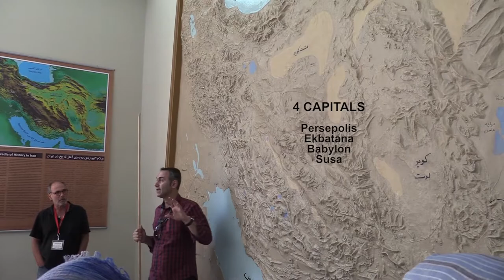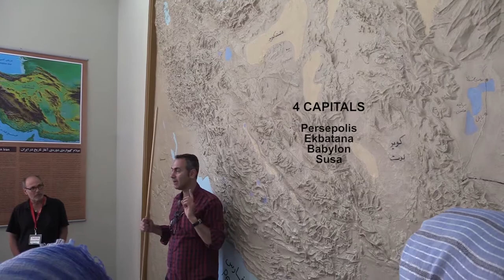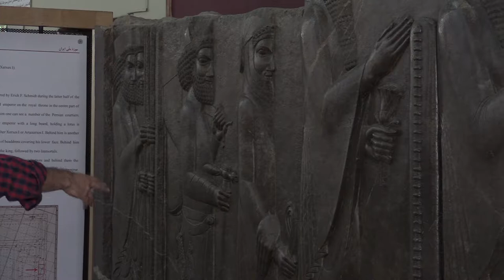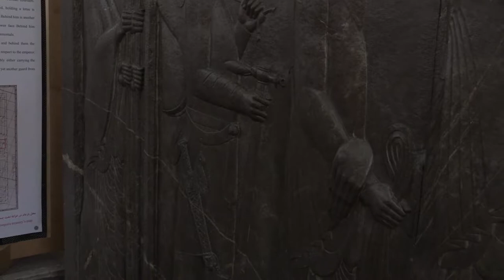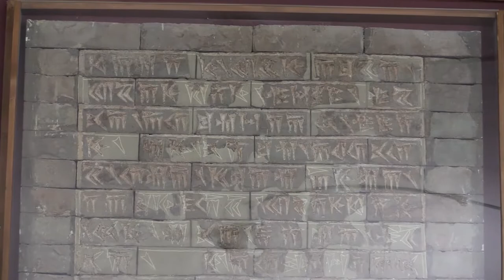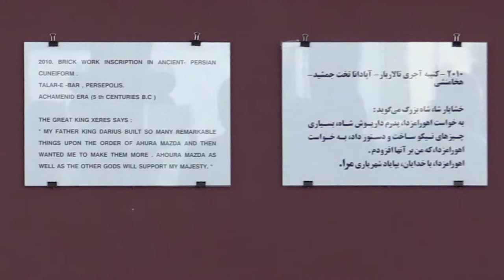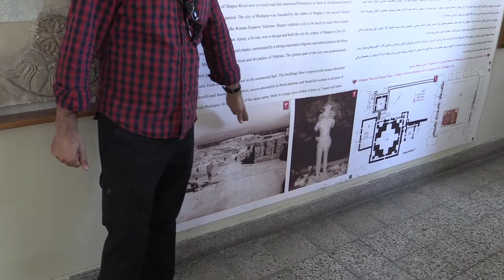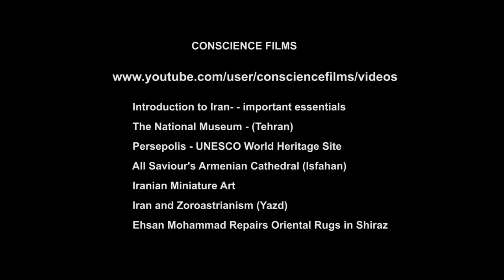National Museum in Tehran, Iran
An informative tour of some of the highlights of the National Museum in Tehran. Our guide brings to life the history of Iran using a huge relief wall map of the Middle East. The items selected for detailed commentary  provide a critical overview of an otherwise   overwhelming collection.